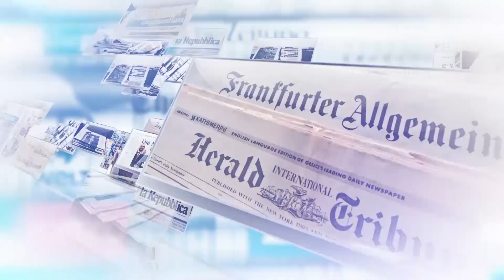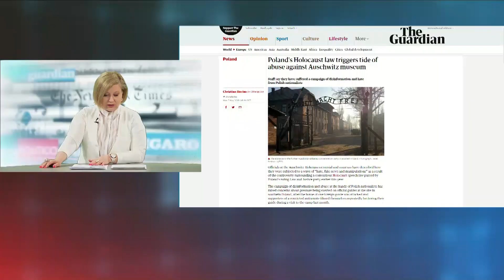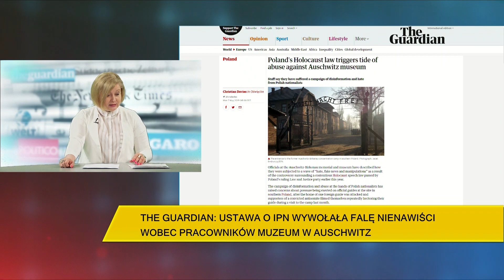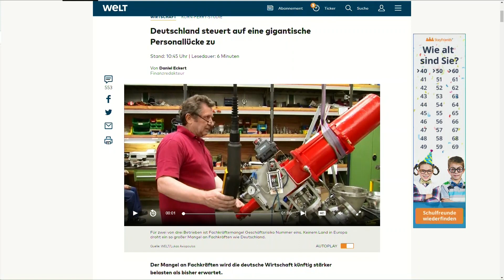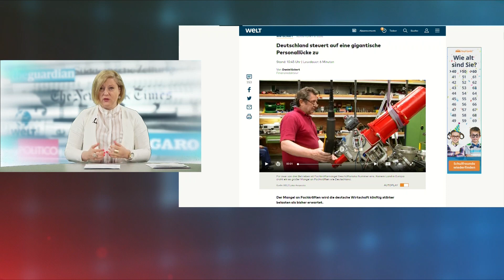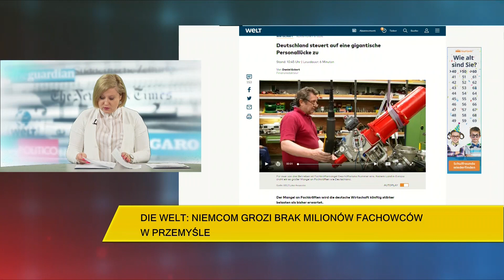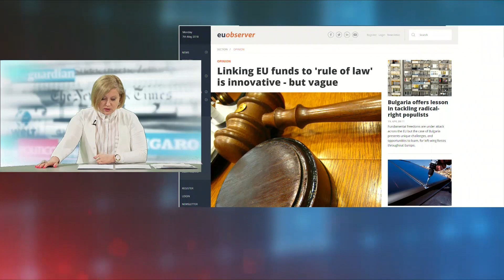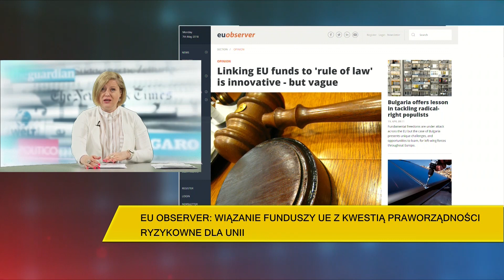Aleksandra Rybińska: Czy rzeczywiście polski rząd toleruje wybryki nacjonalistów?